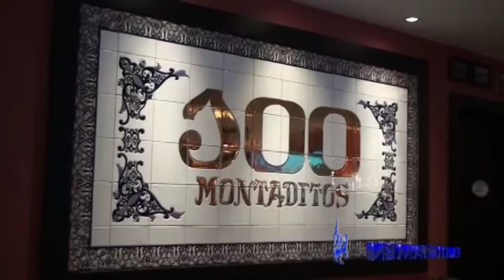100 Montadito México ahora en Veracruz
El restaurante 100 Montadito México abrió sus puertas en Veracruz, el cual forma parte de una cadena española que llega al puerto. En España tiene 10 años con gran éxito, contando con dos aperturas por mes en la República Mexicana y aquí en el estado de Veracruz es la número 15 y la primera en el puerto, llegando como un nuevo concepto en lo que a restaurantes se refiere.